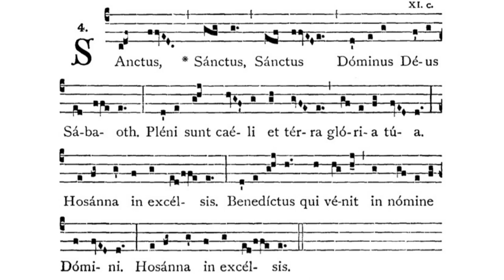Gregorian Chant - Julian D. Jankowski - Sanctus (ad libitum II)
This is the Gregorian Chant Sanctus (the 2nd Sanctus of the Chants ad libitum) sung by me (Julian D. Jankowski).